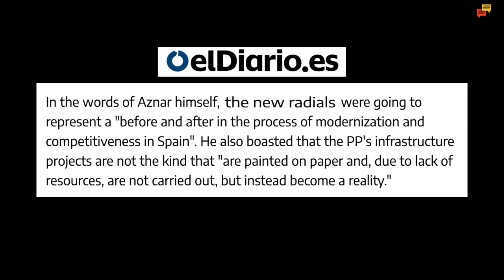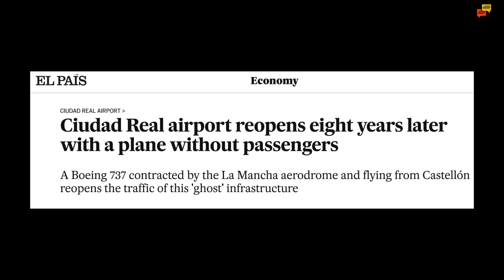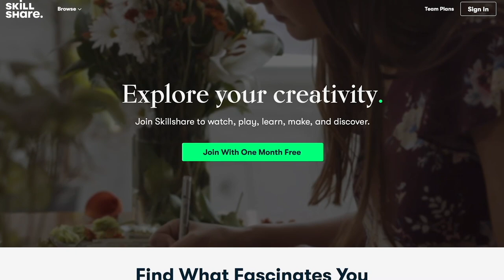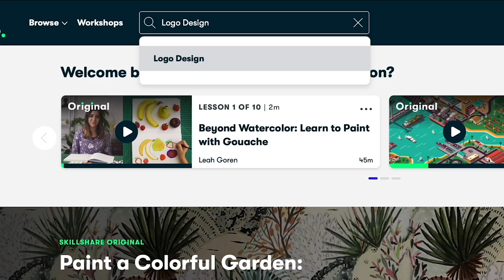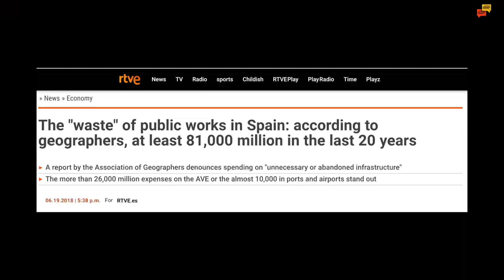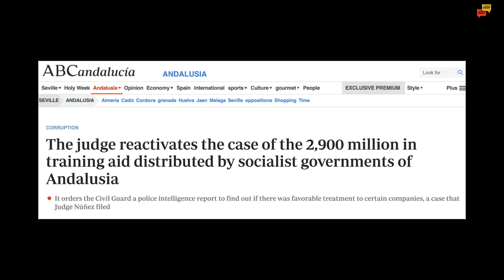Spain's wasted billion$$$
Spain is awash with EU money at the moment but how much money has been wasted on unnecessary infrastructure projects over the last few decades?